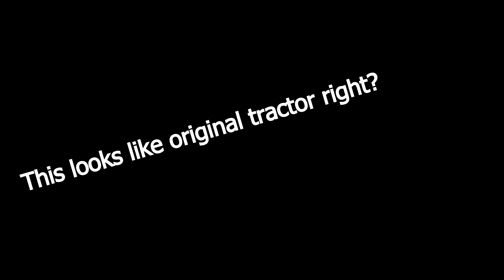Valtra T Series RedBull Edition Trailer